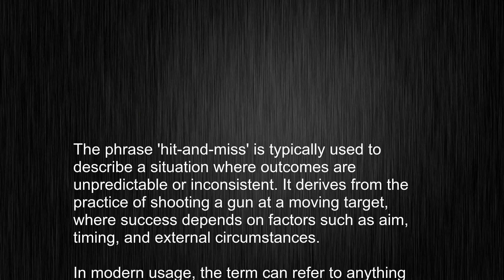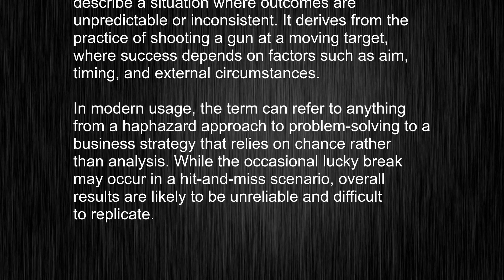What is hit-and-miss? English Word Pronunciation Techniques Revealed!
This video tells you what "hit-and-miss" means, how to pronounce it, provides a pronunciation guide and an accurate definition.
   00:00 Pronunciation
   00:23 Meaning

   - What is the meaning of hit-and-miss
   - How to say hit-and-miss
   - What is the definition of hit-and-miss
   - How to pronounce hit-and-miss

   Visit our free audio/video dictionary tutorial to learn how to correctly pronounce words/names and to learn their meanings, definitions, just like hit-and-miss definition and meaning in Merriam-Webster, hit-and-miss definition and meaning in Collins English Dictionary, hit-and-miss definition and meaning in The Oxford English Dictionary, hit-and-miss definition and meaning in Longman Dictionary of Contemporary English, hit-and-miss definition and meaning in Cambridge Advanced Learner's Dictionary, and more.